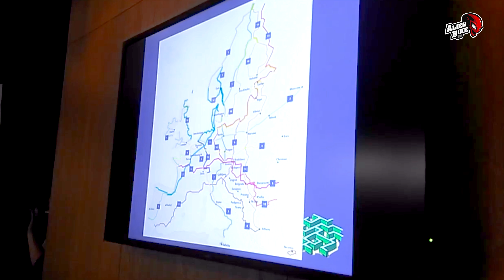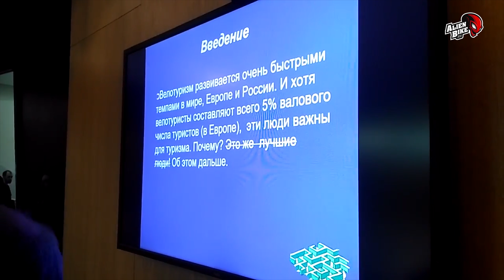В гостях у Змея Гуревича #6: Туризм и велосети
В этом выпуске Илья Гуревич рассказывает о видах велотуризма, туристической велоинфраструктуре и представляет маршрут «Вело Россия 1», в рамках проекта создания Российской туристической велосети.

Серия интервью с известным петербургским велосипедистом, почётным председателем клуба «ВелоПитер», путешественником, объехавшим на велосипеде весь мир – Ильёй Гуревичем. В этих интервью Илья делится своими взглядами по основным вопросам петербургского велодвижения, рассказывает о путешествиях в Арктику и Сахару, размышляет о велосипедном будущем северной столицы.